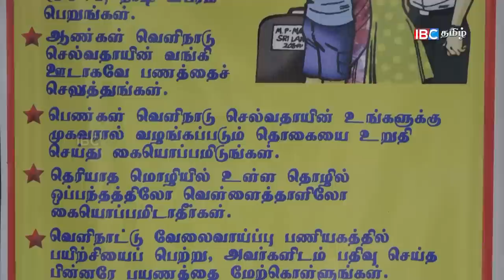Shocking News of Samara Pagu, Valvettithurai | Vanakkam Thainaadu | 24-05-17 Prt 01 - IBC Tamil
Popular Places in Samara Pagu, Valvettithurai, Vanakkam Thainadu is a unique travel documentary style of program. In each episode IBC Tamill Team visits various different villages and towns in srilanka and discusses about the place & people, highlighting their culture, values, lifestyle, history and past and their present life